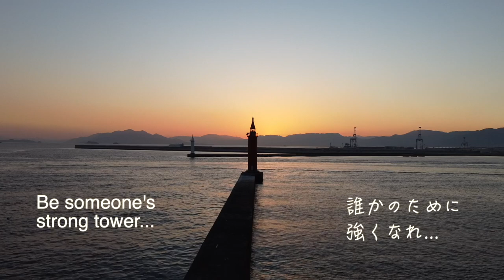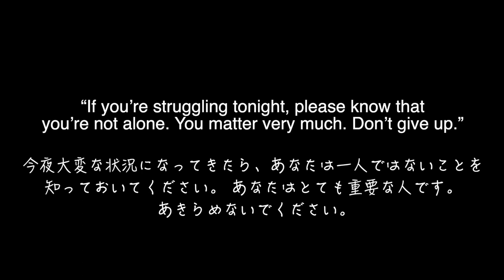Hiroshima from the Sky - A poem of thoughts in Moto Ujina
Going to the sea can provide time to clear your head and ponder the creations of Japan and the world.

Today, we have a different style of video showing the local peninsula of Moto Ujina. Like many areas of Japan, you can see the mountains, sea and city all within a few minutes.

Our love for Hiroshima and Japan and the work we do here shows up in a lot of our videos, but through the bustle and grind and being away from home, like anyone we can experience loneliness.

These words in today's video are merely here as an expression of art, love and to remind ourselves that the world is a big place but we are not alone in it.

Working in real estate in Japan we have met so many fantastic people from so many different countries and that could not have been possible without coming to Hiroshima, Japan.

In the comments, please share a memory of a grand experience, a friend you made or a restaurant or other place you have been that has provided you amazing joy in Hiroshima.